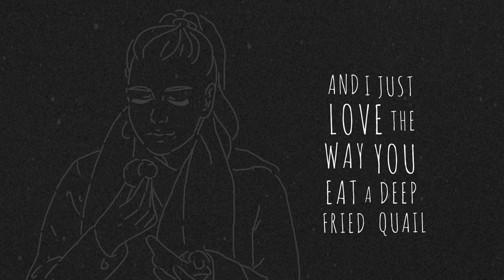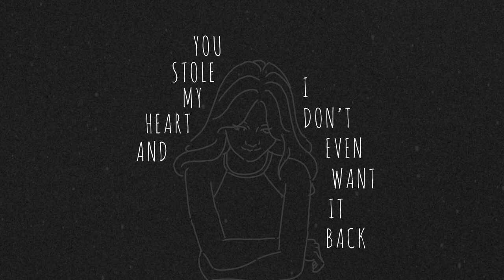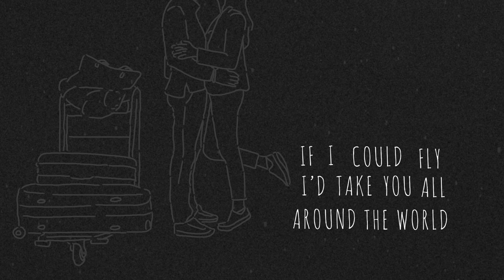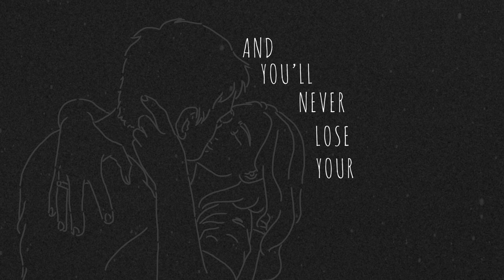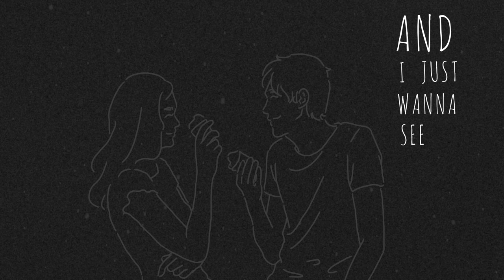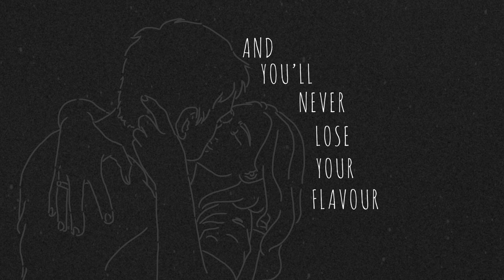EMESGE - Everlasting Bubblegum? (Lyric Video)